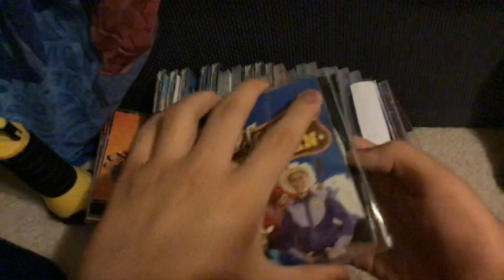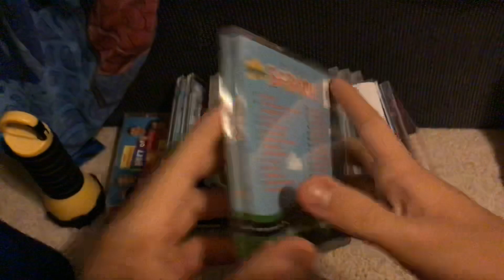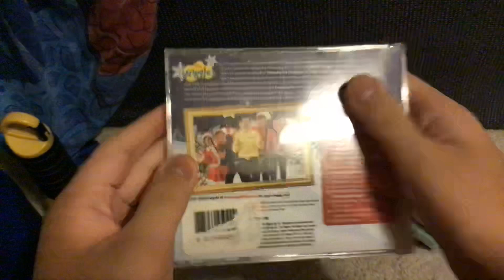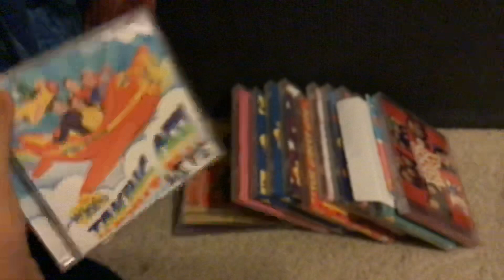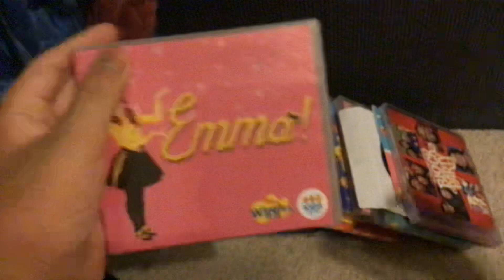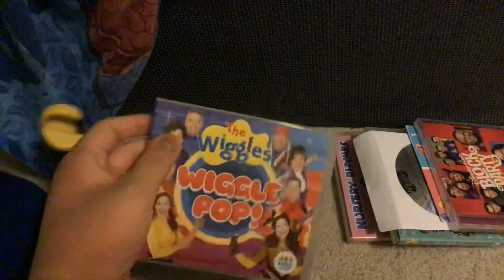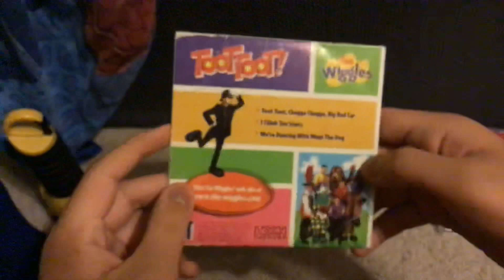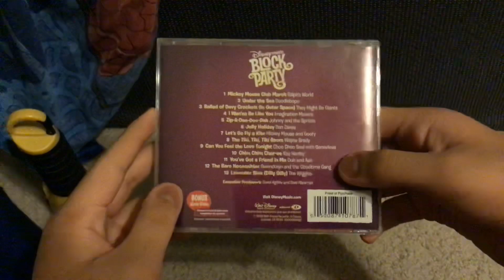My wiggles cd collection for April 2019